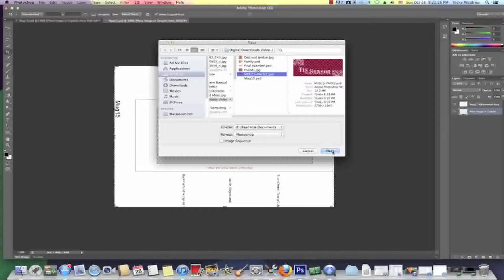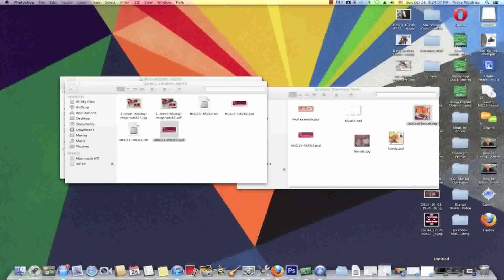Using Background Digital Downloads with Conde Templates in PhotoShop on a Mac Computer -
Using PhotoShop, Conde Systems Tech Support Manager Vicky Waldrop shows how to use the Background Digital Downloads with Conde product templates on a Mac computer. Check out the downloads located in Conde Design at condedesign.com. This will work with almost any newer version of PhotoShop. Graphic programs are essential to the imaged products industry and working with tools like Corel and PhotoShop make the work easier and fun! Contact conde.com or call for information about working with personalized and imaged products created by dye sublimation and heat transfer applications. Check out our videos that show how and showcase all the products you can make on condeTV.com.